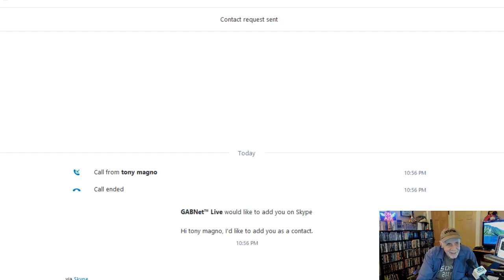Alex Bennett’s Ramble 7-31-18 (recorded from You Tube)